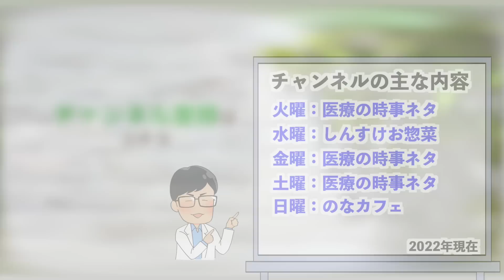【総まとめ！】今だにコロナを煽る専門家の正体を分析してみた・・。結局、信じるのは自分次第って事だな。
しっかりと考えないといけない事であり、これからが1番重要な時ですからね・・。今までのことは少し隅に置いておきましょうね。

★使用している食材＆調味料★
米粉（現在使用）

米粉（以前使用）

砂糖（極楽きび糖）

砂糖（有機ココナッツシュガー）

【野中しんすけ 他のチャンネル】
❶野中しんすけ＠LIVE放送『アレやコレ』

④野中しんすけVoicy『明日の健康"コレ"に決めた』No.1

【毎週火・水・金・土・日 20:00〜配信中】
火曜日：医療や医学の時事ネタ
水曜日：のなカフェ（お惣菜編）
金曜日：しんすけのアレコレ
土曜日：医療や医学の時事ネタ
日曜日：のなカフェ（お菓子編）

良く見られている動画
【やっぱりね】思うところはありますが・・税金は大事に使っていくべきだと思うんですね。自信がればお金配りなんかしなくても接種は進む！

【ひどい！】旅割の3回接種の理由...まったく理由になってない！だれがこの文章を書いた？

【渡すな！】2歳の息子にありえない紙が渡されていた！本当にありえない。しっかりと内容を精査して記載すべき！

【悲報】イスラエルの現状を見たら・・接種している人の感染者が多くなっていました。

おすすめ関連動画
よしりんとチョーさんの人生健康サロン3.0さん：医者は偉くない！吉野先生VSよしこ先生【医者は病気を分からないことだらけ！】【吉野敏明】

CBCニュース【CBCテレビ公式】さん：「影の部分があまりに無視されている」　新型コロナワクチン被害者遺族会が結成、遺族らが訴えていきたいこととは？【大石が深掘り解説】

すずぽんの勝手に言いたい放題2ndさん：【病床１床確保に2億円】無意味どころか逆効果だったか

武田邦彦 テレビじゃ言えないホントの話!さん：【武田邦彦】９万４千人が亡くなられました ※事前の警告はありませんでした

しんすけプロフィール

音楽素材提供（効果音）：ポケットサウンド